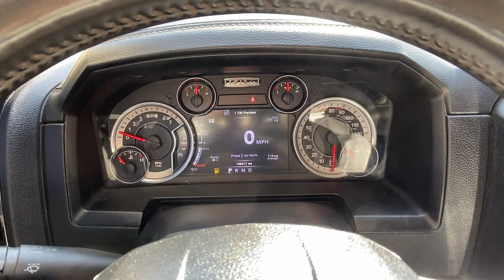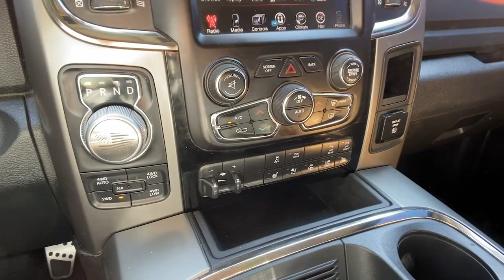2016 Ram 1500 Carrollton, Franklin, Atlanta, Marietta, Newnan, GA B1010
Brilliant Black Crystal Pearlcoat Used 2016 Ram 1500 available in Carrollton, Georgia at John Thornton Cadillac Buick GMC. Servicing the Franklin, Atlanta, Marietta, Newnan, GA.

Recent Arrival! CLEAN CARFAX NO ACCIDENTS REPORTED, 4X4/FOUR WHEEL DRIVE, REAR BACK UP CAMERA, BLUETOOTH HANDS FREE CELL PHONE, NAVIGATION/GPS, POWER SEATS, PREMIUM SOUND, 20 WHEELS, PLEASE CALL TODAY!!!. Thank you for considering this beautiful 2016 Ram 1500 Sport finished in stunning Brilliant Black Crystal Pearlcoat with Black Leather.brbrbr15/21 City/Highway MPGbrbrbrWe are your premier Carrollton, GA Cadillac dealership. John Thornton Cadillac Inc. Is family owned, and it is our goal to provide you with an excellent purchase and ownership experience. We also proudly serve Douglasville Cadillac customers. Whether you're searching for a new or used car near Douglasville or Bremen, researching financing options, or looking for a quick quote on a car, truck, or SUV, the friendly, yet professional staff at our Carrollton Cadillac dealership is ready to provide you with all the help you need. We are proud to serve Bremen Cadillac customers. We have served as your premier Cadillac dealer for the entire West Georgia area for over 45 years.